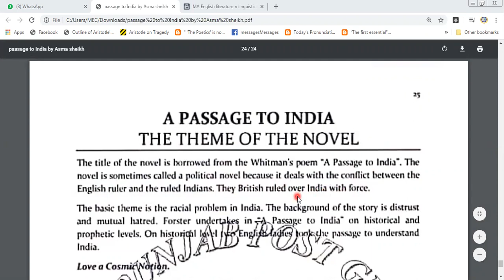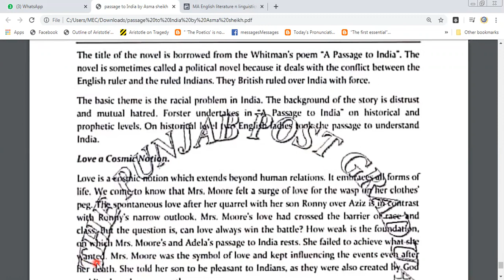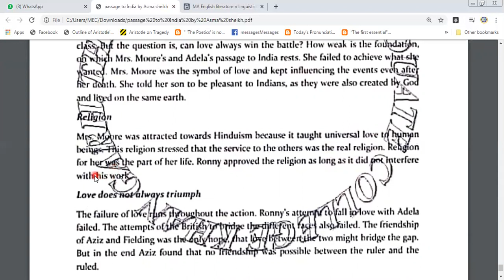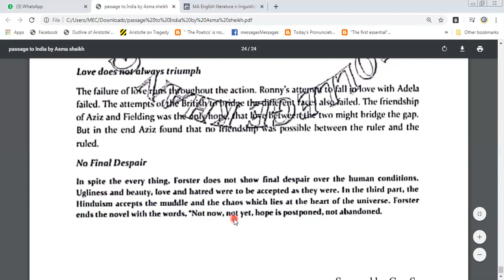THEME OF THE NOVEL, PASSAGE TO INDIA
A Passage to India is a novel by English author E. M. Forster set against the backdrop of the British Raj and the Indian independence movement in the 1920s.